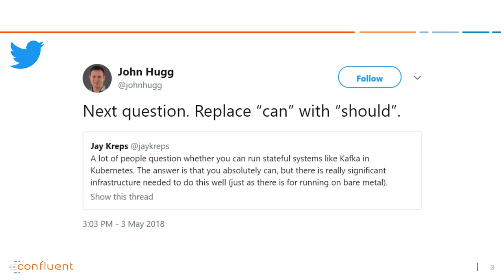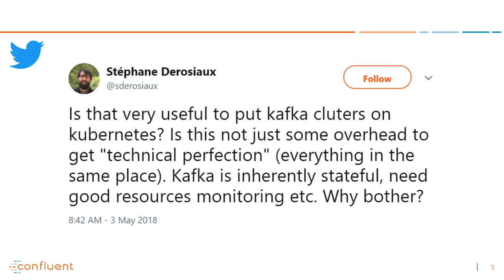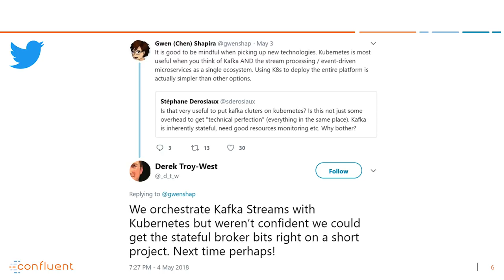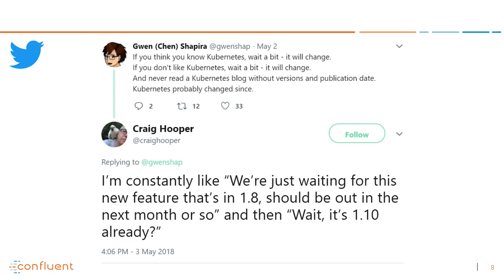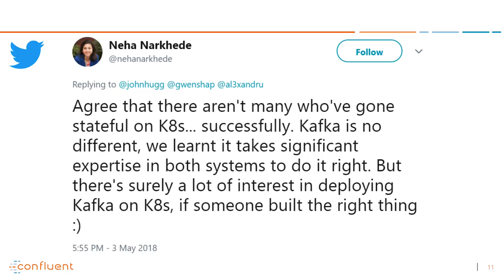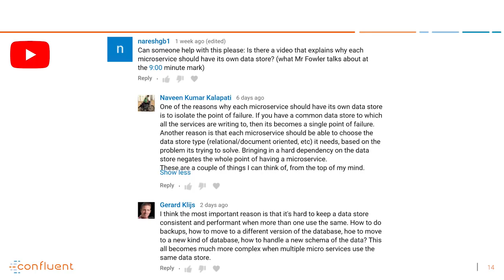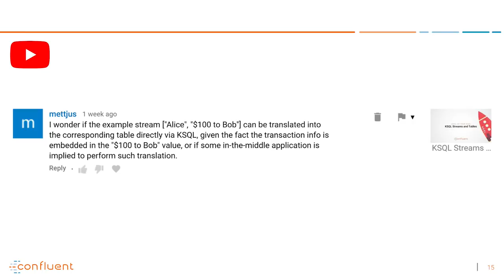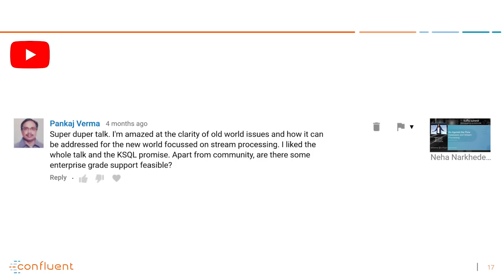Ask Confluent #1: Kubernetes, Confluent Operator, Kafka, KSQL, and more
Operator | Our first episode features Tim Berglund (Developer Experience, Confluent) and covers Kubernetes, Confluent Operator, Kafka, KSQL, and more.  In "Ask Confluent," Gwen Shapira (Data Architect, Confluent) and guests respond to a handful of questions and comments from Twitter, YouTube, and elsewhere.

ABOUT CONFLUENT
Confluent, founded by the creators of Apache Kafka®, enables organizations to harness business value of live data. The Confluent Platform manages the barrage of stream data and makes it available throughout an organization. It provides various industries, from retail, logistics and manufacturing, to financial services and online social networking, a scalable, unified, real-time data pipeline that enables applications ranging from large volume data integration to big data analysis with Hadoop to real-time stream processing.